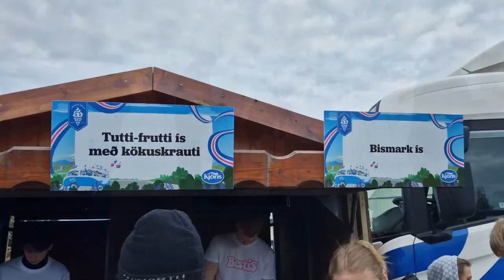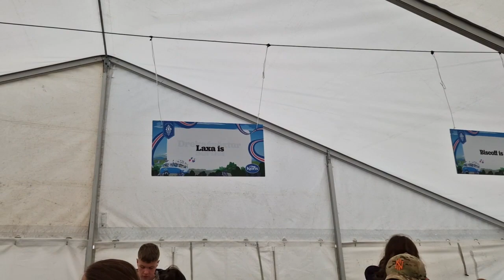Festival del Helado en Islandia | LA VIKINGA MEXICANA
Se celebra cada año durante los Blómadagar en Hveragerði (a tan sólo 45 minutos de Reykjavík).

Atraen a personas que vienen de otras ciudades. Hay diferentes eventos cada día, juegos mecánicos para los peques. También un concierto para los niños, y uno para adultos en la noche.

En el festival del helado se pueden probar sabores que están a la venta en las tiendas, pero también otros que son exclusivos del festival. Los helados son de la heladería Kjörís y todos son bienvenidos.

"𝐋𝐚 𝐕𝐢𝐤𝐢𝐧𝐠𝐚 𝐌𝐞𝐱𝐢𝐜𝐚𝐧𝐚" es un canal sobre la vida de Pau (mexicana de nacimiento) viviendo en Islandia desde el 2009
La historia: Fue estudiante de intercambio en la universidad donde conoció a su esposo Islandés, se casaron y así es como pudo mudarse legalmente al país. Obtuvo su nacionalidad después de 5 años de residencia. Ahora es actriz, empresaria y ama de casa.

✅Página de ayuda a migrantes viviendo fuera y dentro de Islandia